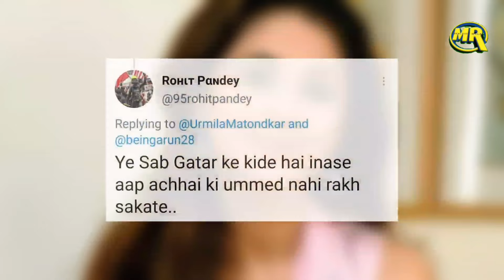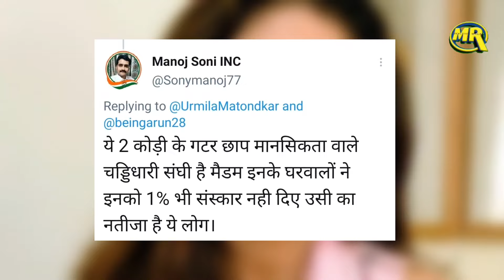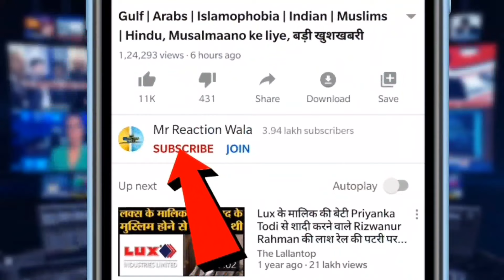BJP Minister on DilipKumar Death got trolled|दिलीप कुमार की मौत पर भाजपा नेता ने दिया बयान,मचा हड़कंप